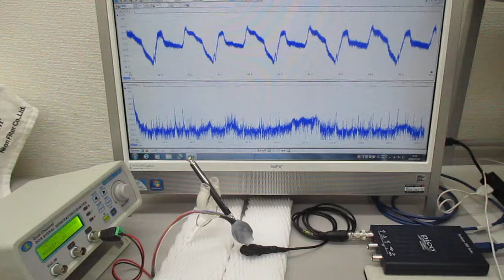超音波プローブの発振制御による表面検査技術（超音波システム研究所）